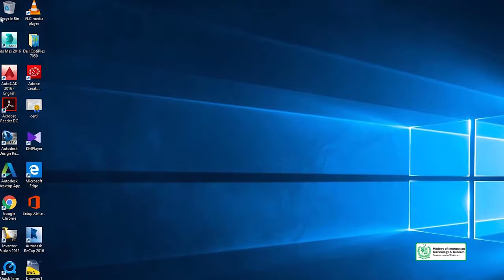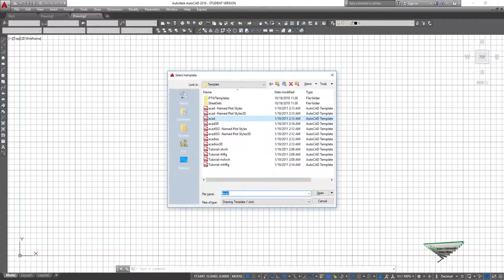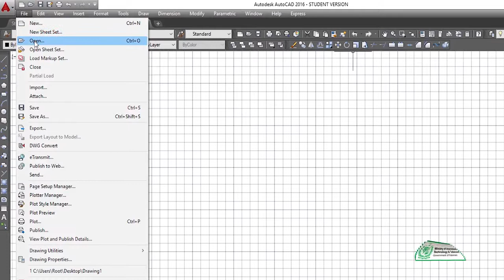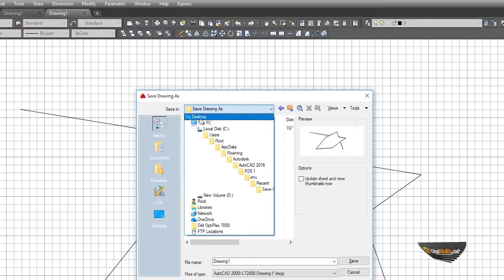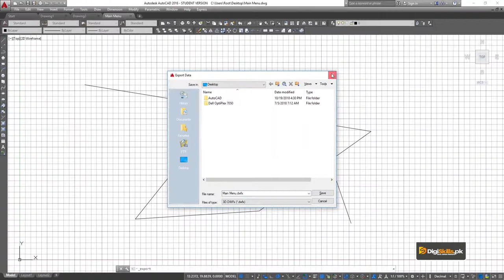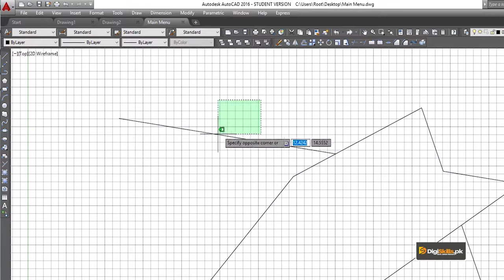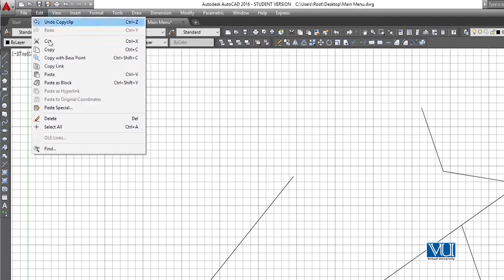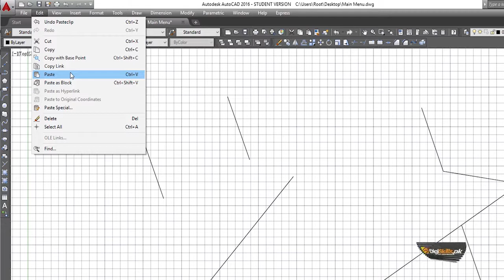007 AutoCAD in Urdu by DigiSkills Introduction to AutoCAD Main Menu Part 01 720p